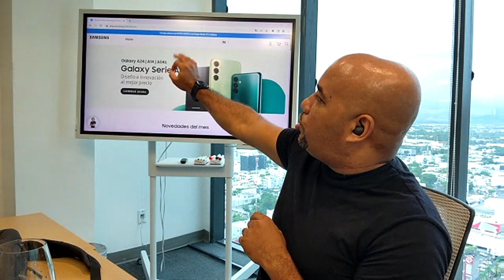Tecnólogos dan detalles de lo presentado en Samsung Galaxy Unpacked 2023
Isaac Ramirez, Milton Peguero y Johan Martínez nos dan las primeras impresiones de los productos lanzados por Samsung en su evento Galaxy Unpacked de julio 2023